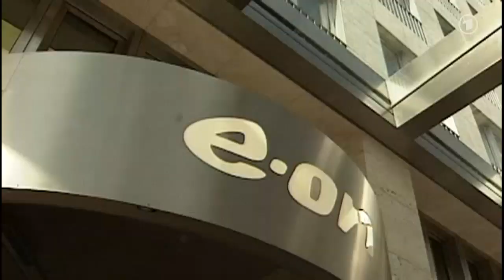AKW - Abschaltung: Energiewirtschaft fordert Entschädigung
Nach Abschaltung von acht Atomkraftwerken infolge des Supergau in Fukushima definiert die Energiewirtschaft in Deutschland erste Forderungen auf Entschädigung entgangener Gewinne ...

Ausschnitte aus TS vom 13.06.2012